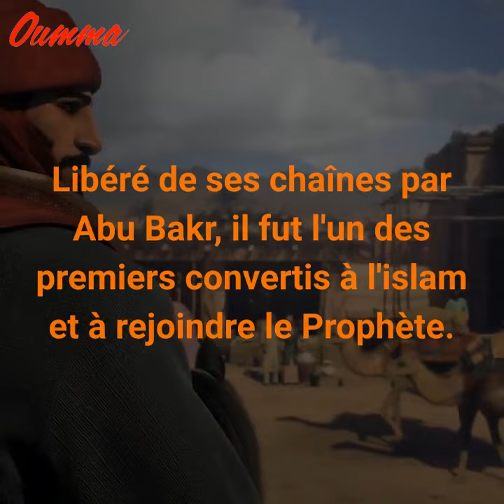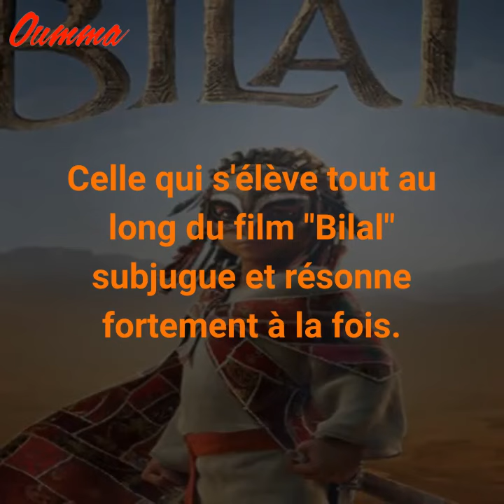Will Smith a prêté sa voix au film "Bilal" le compagnon du prophète Muhammad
Vous pouvez commander ce film exceptionnel  sur Bilal, le compagnon du prophète Muhammad